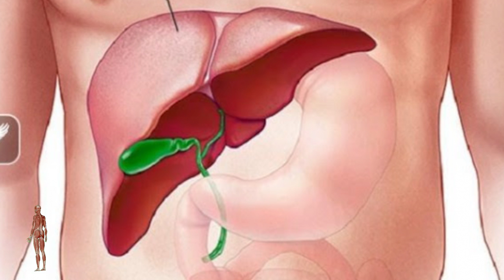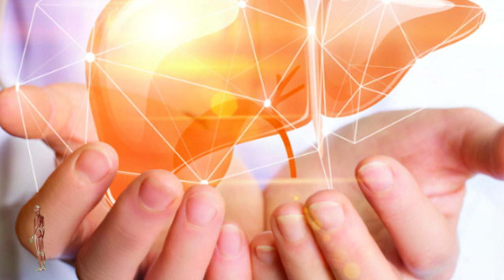Ylli Merja: Ju thahet goja? Ja cili organ e shkakton kete dhe si ta sheroni